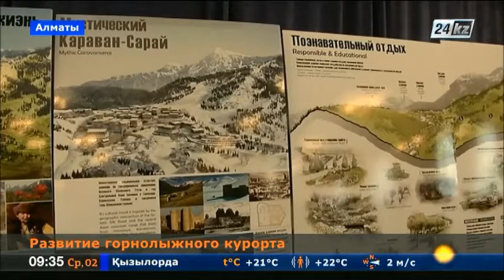Горнолыжный курорт в Южном Казахстане будет доступен для всех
О доступности горнолыжного курорта «Кок-Жайлау» для людей с ограниченными физическими возможностями говорили в Алматы.